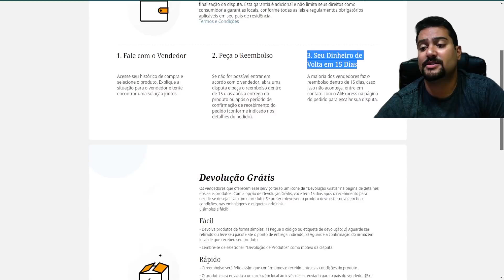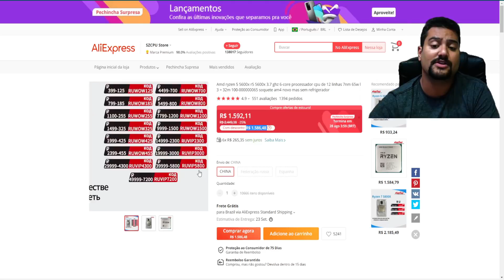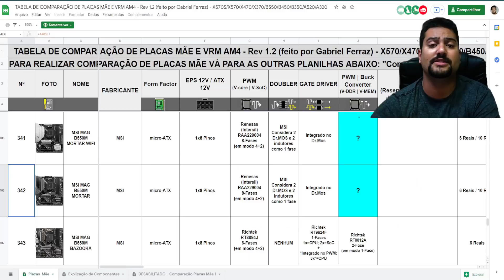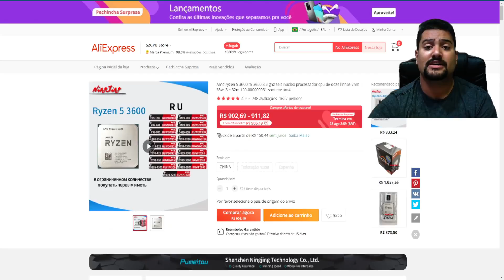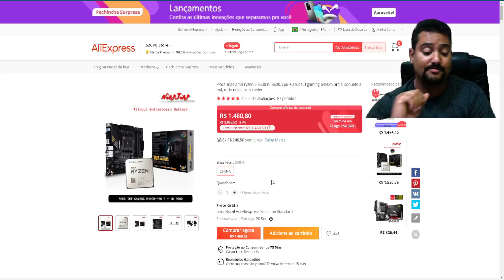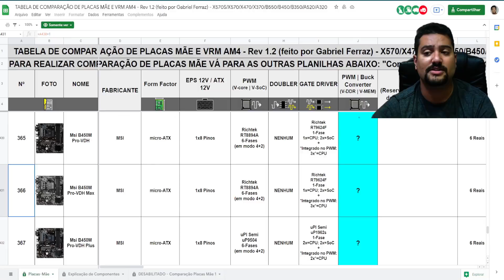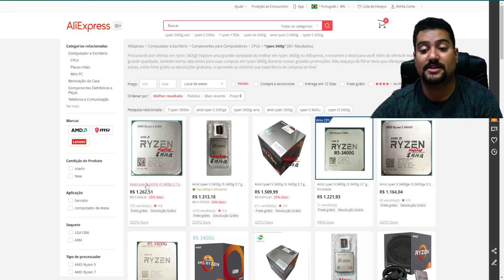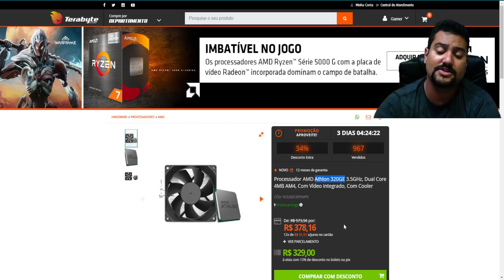SALDÃO COM 20 SUPER PROMOÇÕES ! VALE APENA COMPRAR KIT UPGRADE ?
Telegram: Só promo de GPU

00:00​​​​​​ - INTRO
00:16 - INFORMAÇÕES SOBRE ALI EXPRESS: CUPONS / TAXAÇÃO / GARANTIA / DEVOLUÇÃO
02:07 - SOBRE KIT UPGRADE ?
02:38 - SOBRE SZ CPU STORE + FILMAR UNBOXING
03:23 - KIT 5600X + B550 MSI MORTAR : CUPOM Euforia129
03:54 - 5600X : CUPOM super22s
04:56 - B550 MSI MORTAR : CUPOM love11ss
07:12 - RYZEN 5 5600X (TERABYTE)
07:51 - AVALIANDO ESTRUTURA VRM DA B550 MSI MORTAR
09:55 - KIT 3600 + B450 ASUS TUF PRO S : CUPOM super22s
10:45 - RYZEN 5 3600 : CUPOM love11ss
10:52 - B450 ASUS TUF PRO S : CUPOM love11ss
11:04 - B450 PRO S VS B550 MSI MORTAR
11:50 - ESTUDANDO VRM B450 PRO S
12:49 - ANALISANDO PREÇO DO KIT DO 3600 + B450 PRO S
13:34 - B450 TUF PRO II (KABUM)
14:32 - B550M TUF PLUS (KABUM)
15:14 - B450 MSI MORTAX MAX : CUPOM 828brpromo
16:15 - B450 MSI PRO VDH MAX (TERABYTE)
16:54 - B450 ASROCK PRO4F (KABUM)
17:19 - B450 GIGABYTE GAMING (KABUM)
18:05 - I3 10100F : CUPOM love11ss
18:38 - RYZEN 3 2200G/3200G (PESQUISA)
18:46 - RYZEN 5 2400G (PESQUISA)
18:54 - RYZEN 5 3400G (PESQUISA)
19:03 - RYZEN 3 4350G (PESQUISA)
19:26 - RYZEN 5 4650G (PESQUISA)
19:35 - RYZEN 3 2200G : CUPOM love11ss
19:58 - RYZEN 5 5600G : CUPOM super22s
20:14 - SOBRE O PODER DO 5600G COM RELAÇÃO A CPU ?
21:21 - RYZEN 3 4350G : CUPOM love11ss
21:51 - ATHLON 320GE